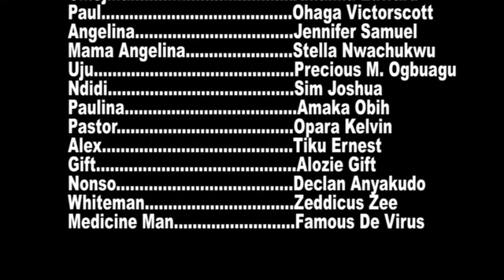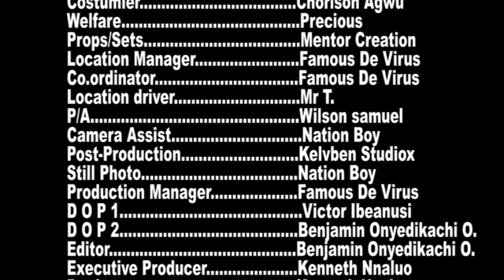Your Life Wont Remain Same After Watching How God Save This Lady Poison By Friend - A Nigerian Movie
This Nigerian movie will change your life.